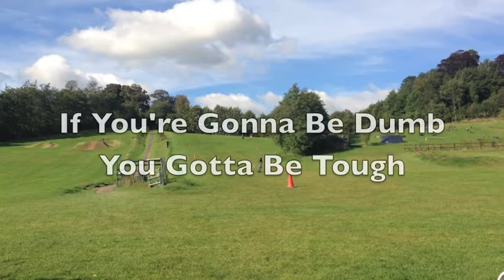If you're gonna be dumb, you gotta be tough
A Montage video of some of the silly stuff and stacks we have had as a group over the years.